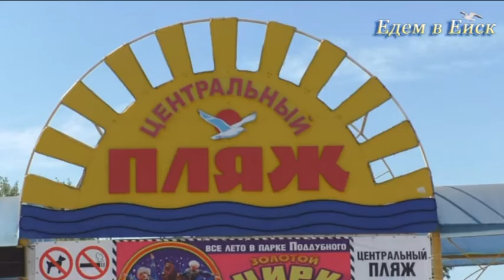Центральный пляж в Ейске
Подбор и бронирование жилья для отдыха в Ейске на сайте Едем в Ейск